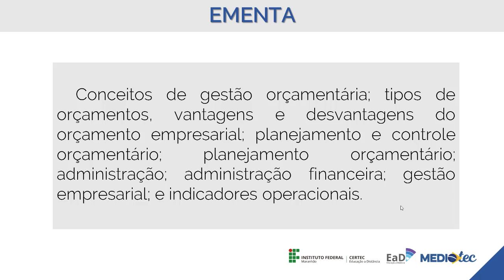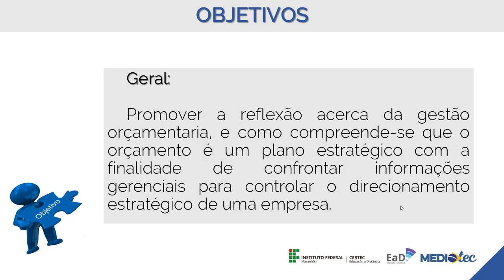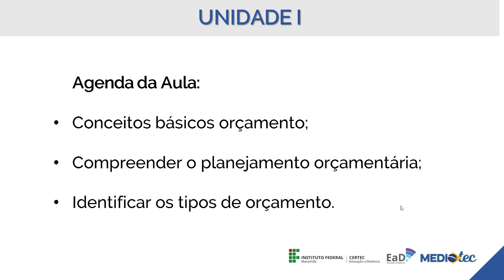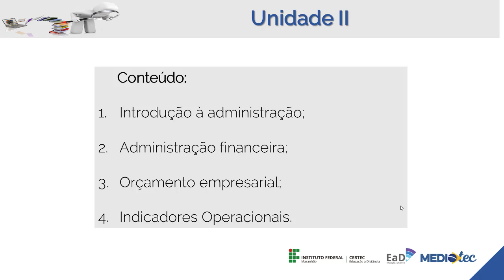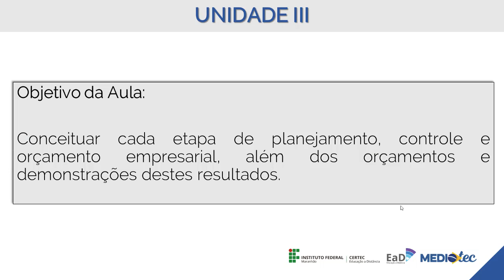Profª Andreia Souza - Aula de Abertura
Técnico em Finanças - Gestão Orçamentária